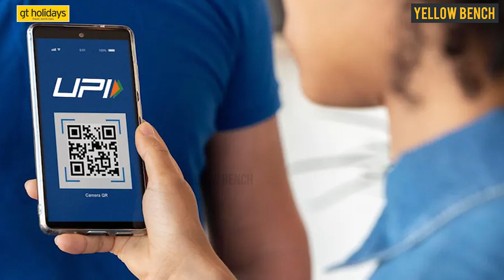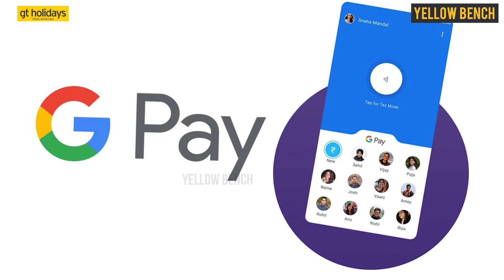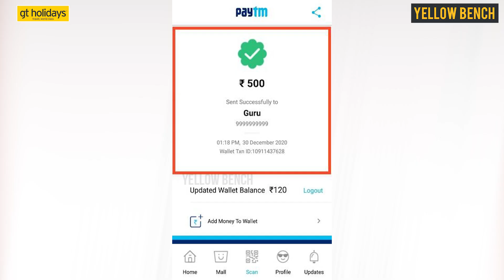GPAY-ல் திருடும் கும்பல் - இந்த தப்ப பண்ணிடாதீங்க - Detailed Report About Gpay Scam